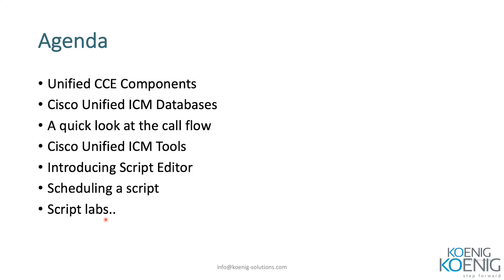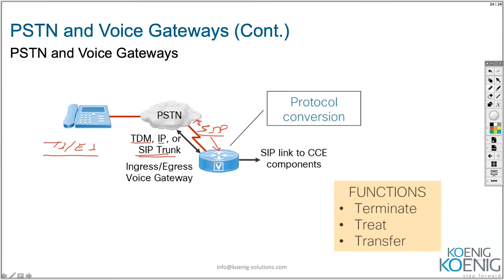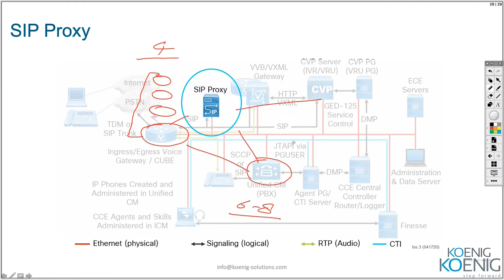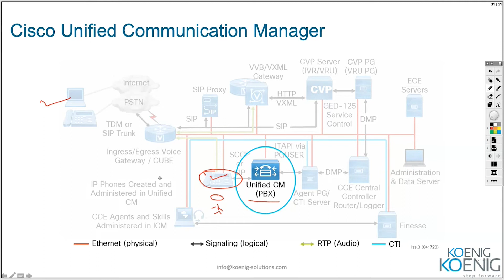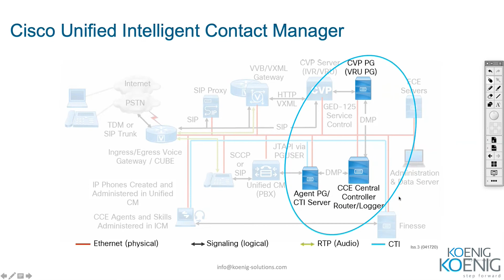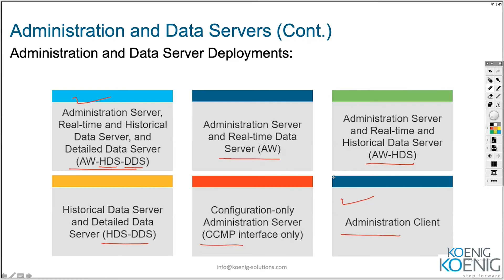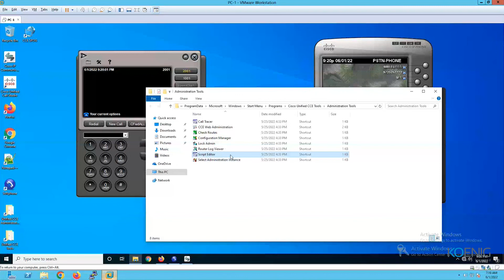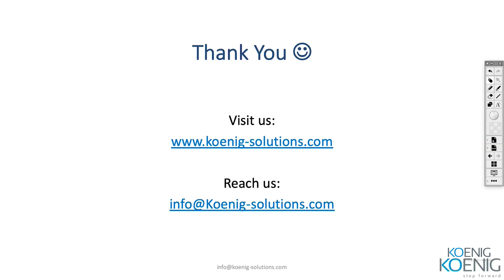Getting Started with Cisco Unified CCE Scripting online | Koenig Solutions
Do you prefer Live Online Training but don’t have the Time or Money for it? Do you want to start Immediately? Try Flexi - a Video Recording of Getting Started with Cisco Unified CCE Scripting Live Online. Flexi bridges the gap between Live Online and On-Demand solutions.